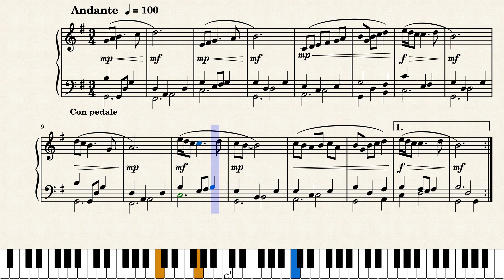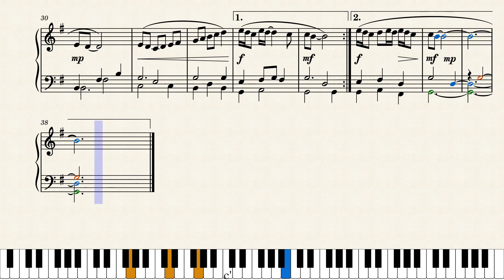Sarabande in G by Martin Hirsch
Dance Suite in G, movement 3 of 6

Neo-Baroque dance suite in six movements.

I wrote this dance suite using an old Baroque form for new musical ideas. Six pieces in G present Baroque dance movements in various styles and tempos.